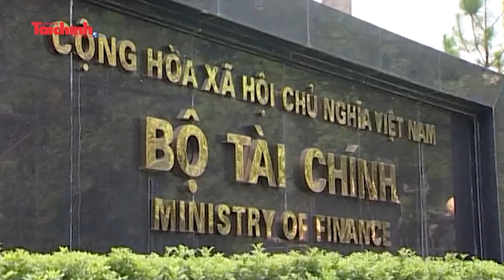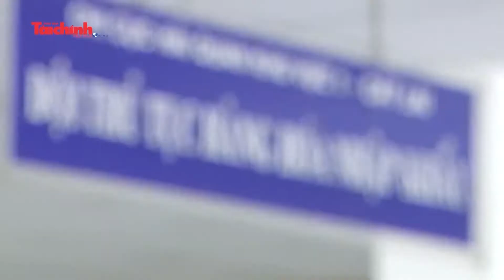Bộ Tài chính triển khai phong trào thi đua văn hoá công sở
Ngày 25/9, Bộ trưởng Bộ Tài chính Đinh Tiến Dũng ký Quyết định số 1897 về ban hành Kế hoạch triển khai thực hiện Phong trào thi đua “Cán bộ, công chức, viên chức, người lao động ngành Tài chính thi đua thực hiện văn hóa công sở” giai đoạn 2019 – 2025.